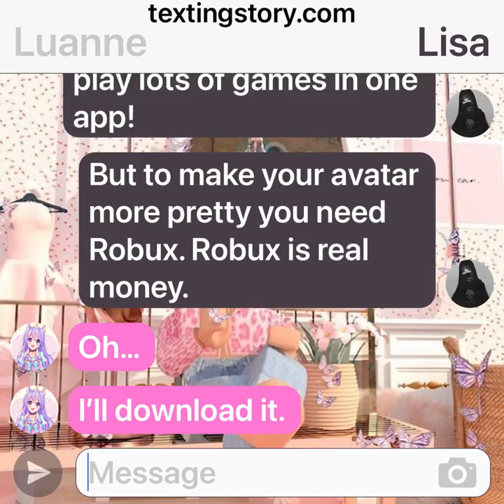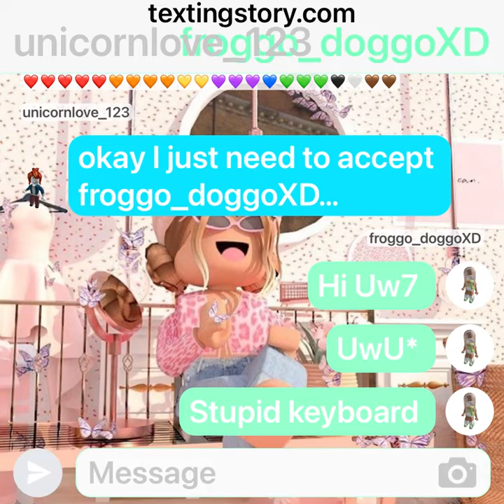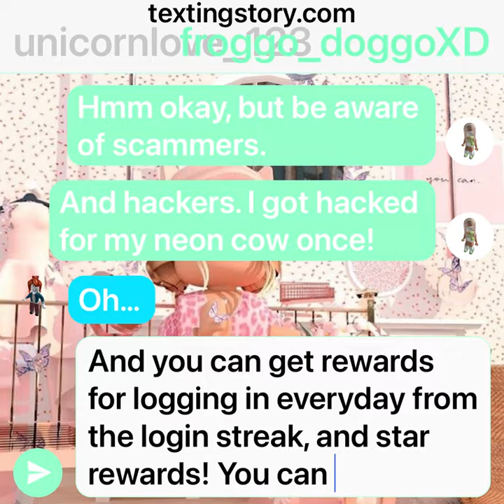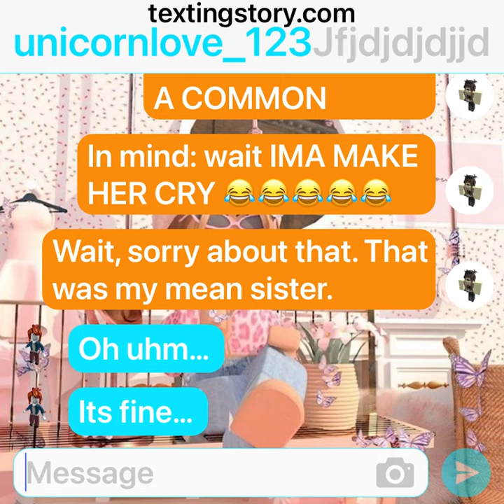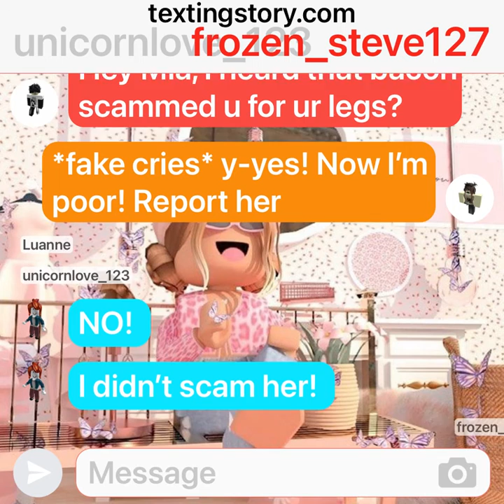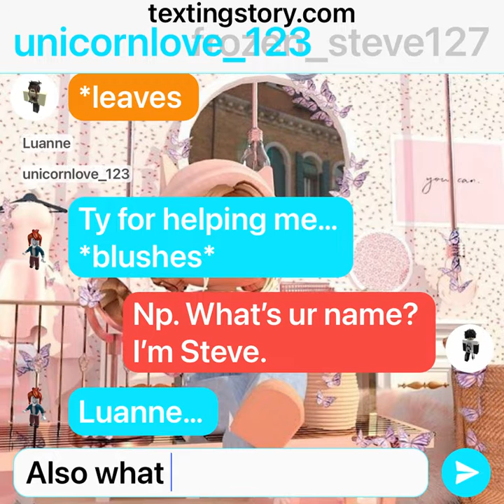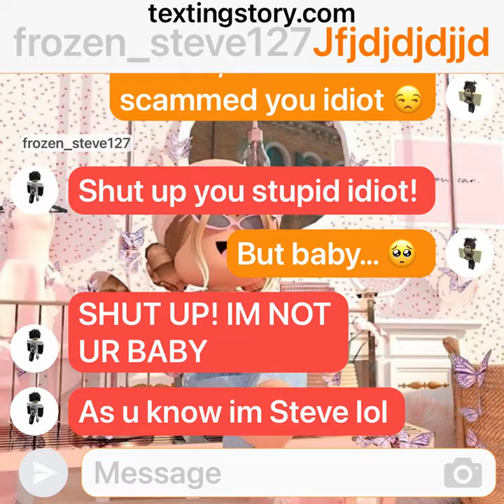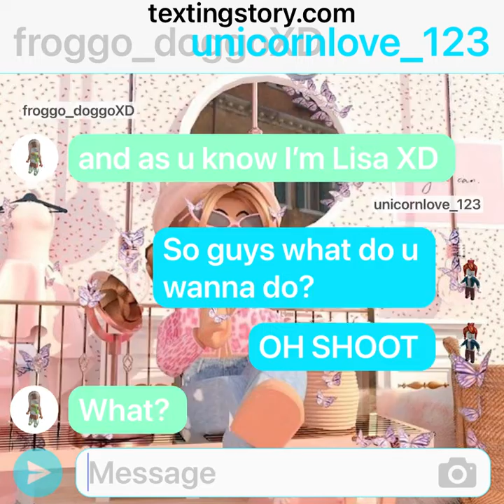MY FIRST time playing ROBLOX | Part 1 | Texting Story